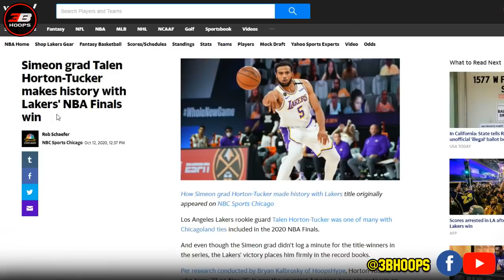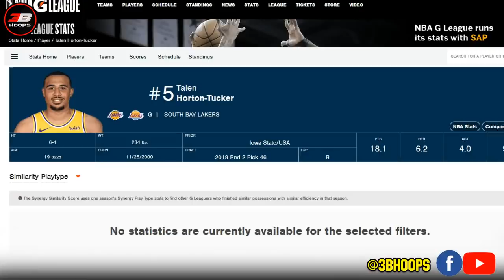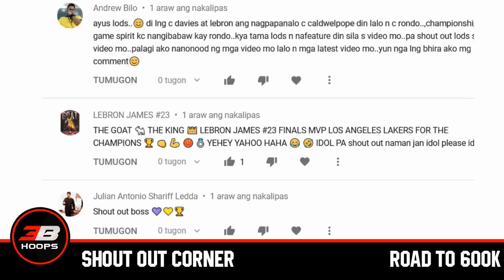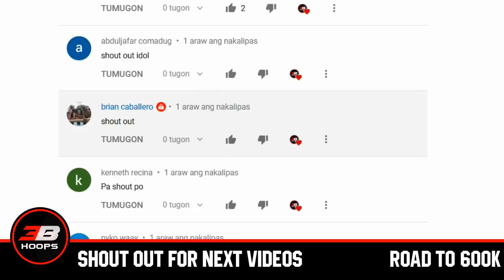TALEN HORTON TUCKER STORY | ANG YOUNGEST AMERICAN NBA CHAMPION